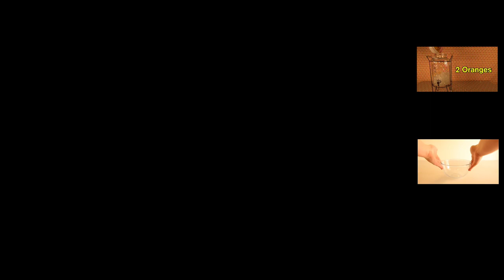Up To Faster 35parison To HowToBasic